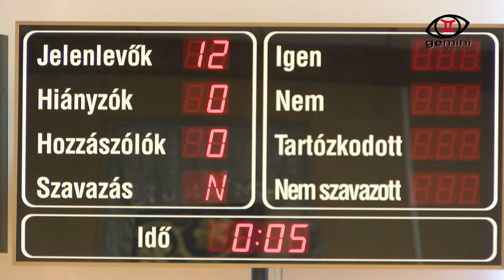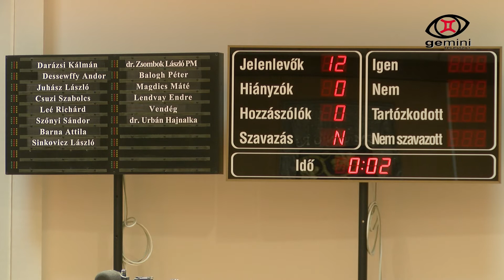Első kézből - 2018. 03. 03.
Első kézből rovatunkban az ún. pedagógusföldre vonatkozó ajánlat előzetes tárgyalását, majd pedig az okos város projekt újabb tájékoztatóját láthatják.